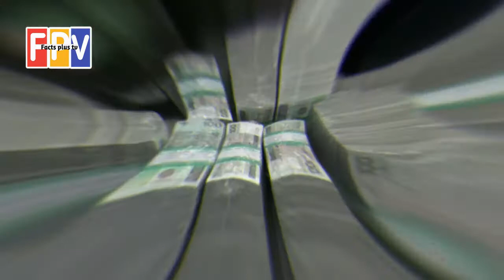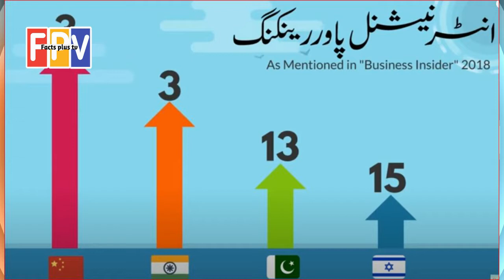History of Israel | How Powerful is Israel? in Urdu with English sub-titles | Facts Plus TV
How powerful is Israel?
Israel has become a powerful nation with the help of its Western allies especially the US. Though it is not officially recognized by many countries including Pakistan. Yet its impact on the world politics is beyond any doubt.
You will watch in this video about: History of Israel in Urdu, Is it safe in Israel?, Was Palestine ever a state?, Who created Israel?, What country did Israel come from?, When was Israel formed?, Pakistan and Israel relationship, Pakistan and Israel, Imran Khan about Israel,
There are just so many of those things that history is holding inside and whenever one tries to look over for the facts which are left behind, there is that amazing and astounded feeling of getting overwhelmed. So is the case with the history of Israel which talks about so many of those things that happened with the existence of this country.